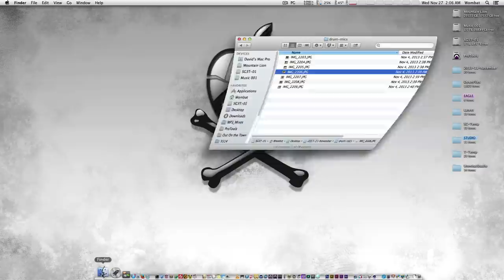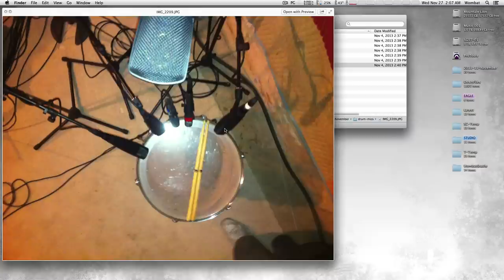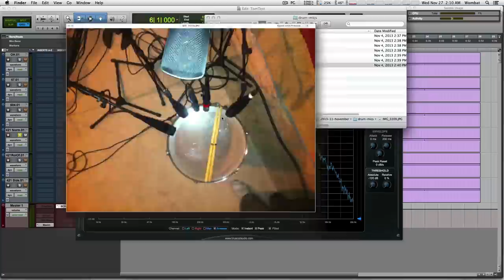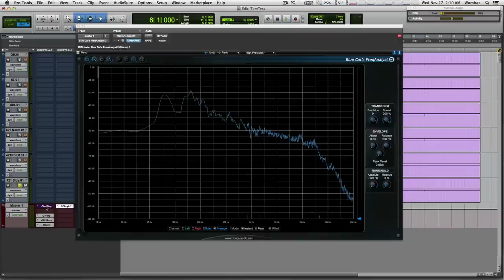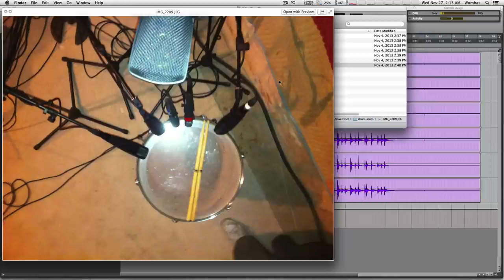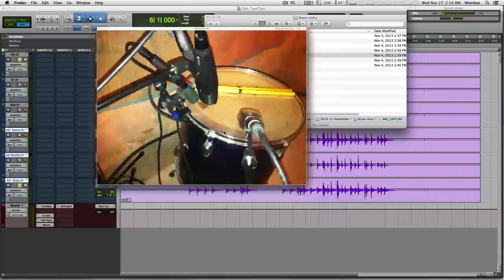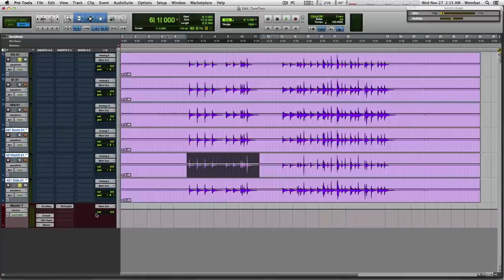Comparing Tom Mics MD 421 E604 SM57 WombatStudio.Org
WombatStudio.Org comparing Sennheiser MD 421 II, E604, Shure SM57 on a floor tom.